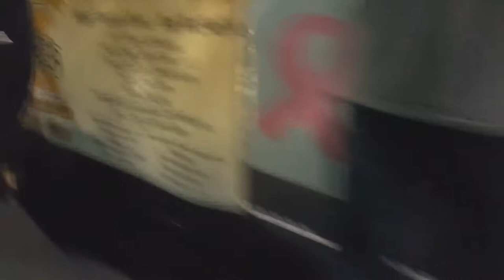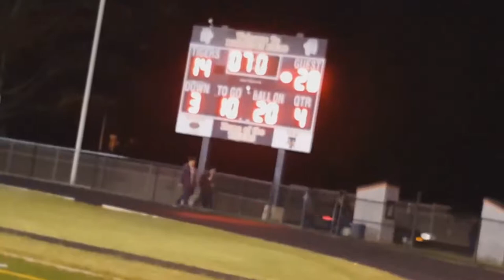Hackettstown Football vs. Mount Olive Week 5 Highlights - Vlog #93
Filmed on October 6, 2017. This game is between the Hackettstown Tigers and the Mount Olive Marauders.  This is week 5 and it includes Hackettstown's homecoming night along with a halftime performance by the Hackettstown High School marching band.